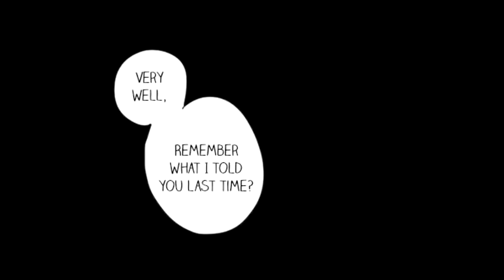Snow (Storyshift Comic Dub)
I've been excited to upload this Storyshift Comic Dub for five days now! This is the first storyshift comic I've uploaded to this channel. In the Storyshift AU, it's essentially the same as Underswap, except each character shifts to a different role in the story. For example, Papyrus is Toriel, while Toriel is Undyne. Sans is Asgore, while Asgore is Alphys.

In this storyshift comic dub, Chara is meeting Frisk at the judgement hall. Realizing that Frisk is serious in wanting to fight, Chara recalls what they had told the human earlier. Monsters are like snow. With one bad touch, they easily disappear. Chara remembers his brother, Asriel, and confesses to Frisk that Asriel was more like white snow. Fueled with rage by the loss of his brother, by Frisk's decisions to kill, Chara engages in a fight for their life. This is storyshift Chara vs Frisk.